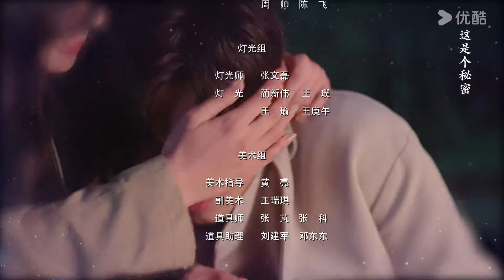ESPSUB [Amor a segunda vista] | EP17 | CEO narcisista y secretaria con superpoder |Romance / Moderno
★Actores: Chen Jingyi / Cao Jinghao
★Episodios: 24

00:00 ¡Ya está disponible el sitio web internacional youku.tv!
02:00 Descargue la aplicación YOUKU Internacional para ver su programa favorito anticipadamente.